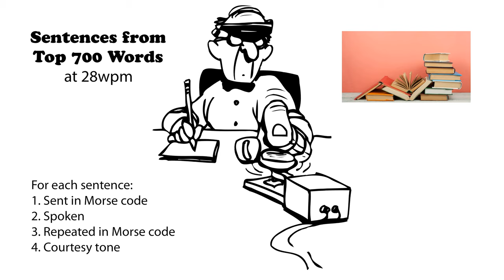Sentences from Top 700 Words 28wpm